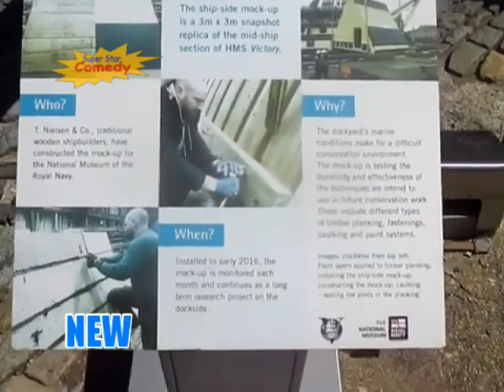Super Star Comedy Continuity 23-06-2021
Adverts
► Albert Bartlett Rooster Potatoes
► Ariel
► Wash Right
► 118 247

Promos
► SSC Dave and Friends
► SSC EVA Extreme
► SSC Shiver Me Dockyard